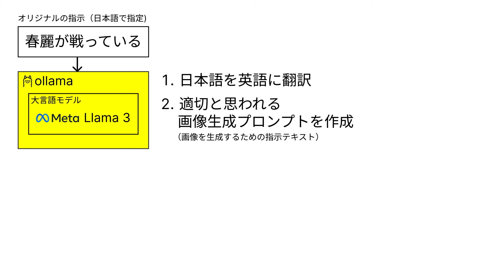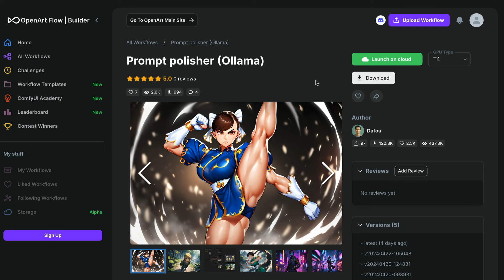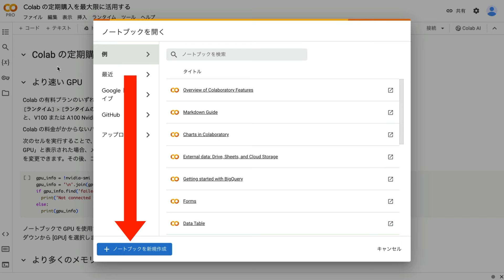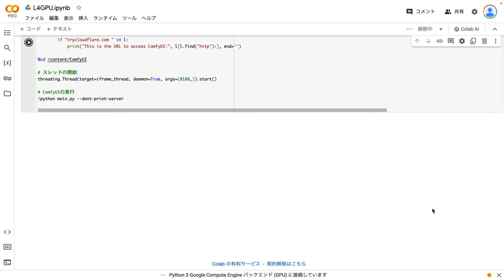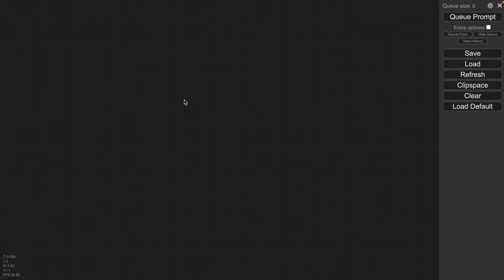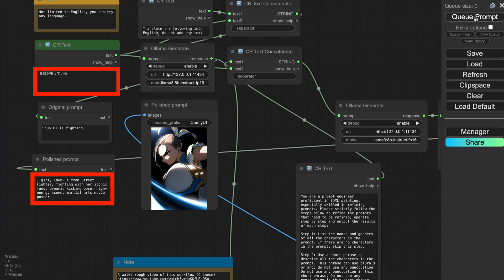ざっくりとした日本語を"いい感じ"で英語の画像生成プロンプトに変換してから、画像を生成してくれる！ComfyUIとOllama × Llama3の組み合わせが超便利、大言語モデル(LLM)の最大活用術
【関連リンク】
▼ 参考にしたopenartのページ